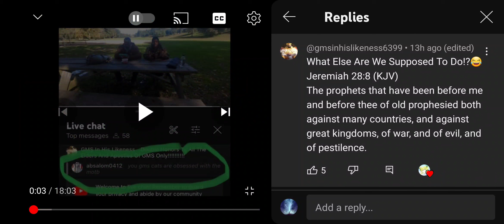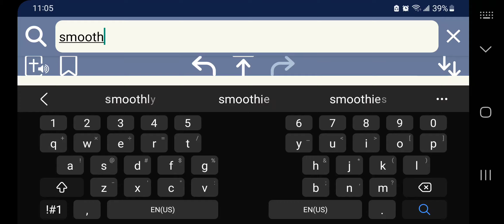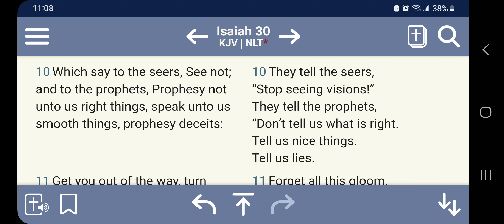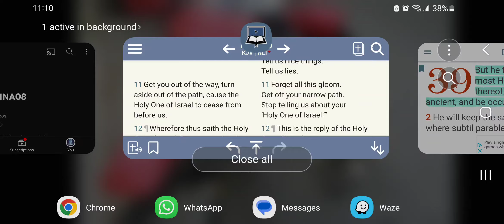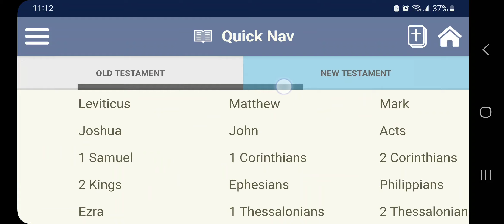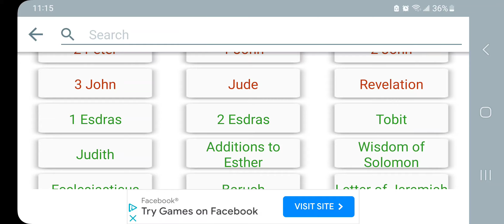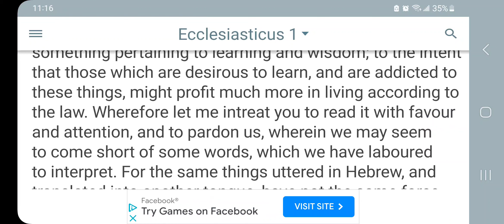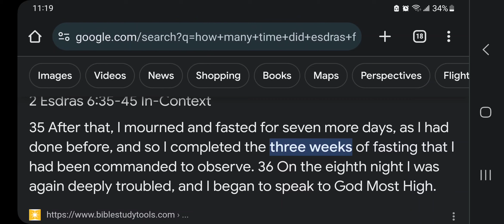Obsessed with prophecy? no we are addicts for prophecies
Ecclesiasticus 39:1
[1]But he that giveth his mind to the law of the most High, and is occupied in the meditation thereof, will seek out the wisdom of all the ancient, and be occupied in prophecies.